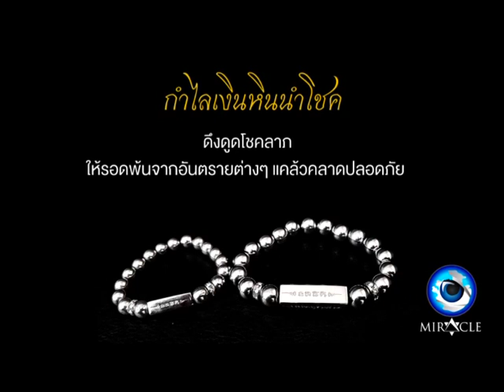Clip 33 ตาบอดขโมยเป็ด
MIRACLE ONLINE
รายการ คดีเด็ด คดีแปลก 29/11/2561
ติดตามรับชม จันทร์ - ศุกร์
เวลา 08.00 น./11.00 น./13.00 น./16.00 น./20.00 น.